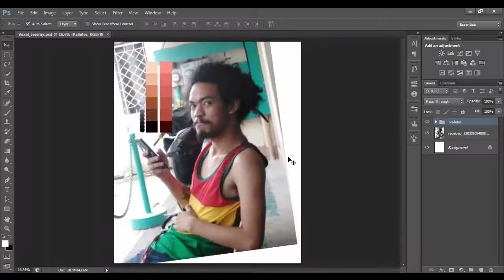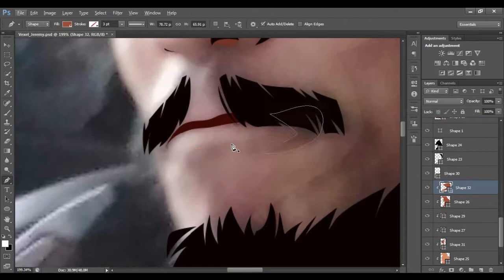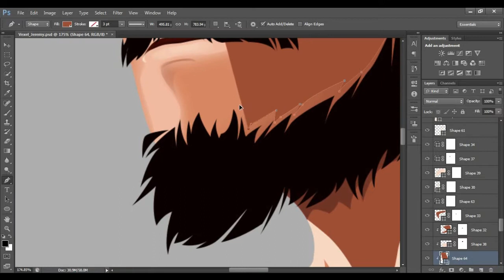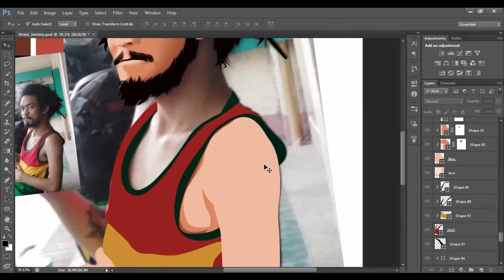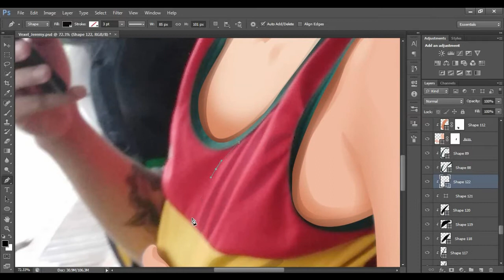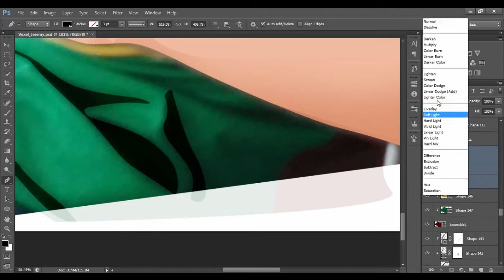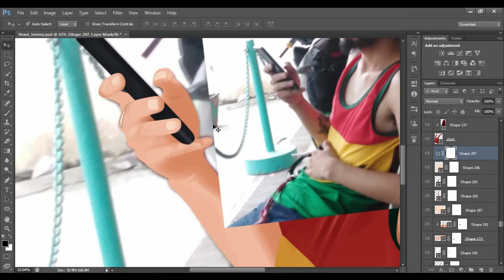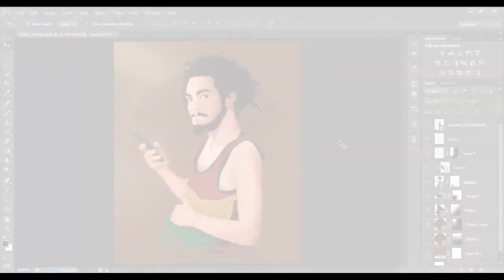Vexel Art [Speed Art] _ Adobe Photoshop CS6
Vexel Art using Adobe Photoshop CS6

A lot of style I saw doing vexel arts, still I don't know what style suits for me, for now this is my style of vexel art, I'm still learning for this type of art. I hope you enjoyed and liked this video.